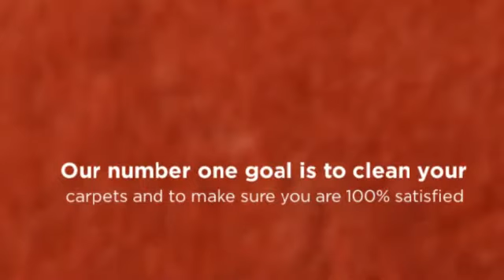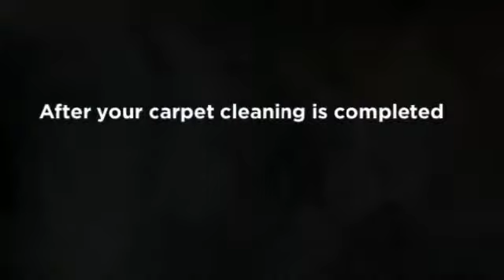Carpet Cleaning Albany, NY - Northeast Surface Cleaning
carpet cleaning